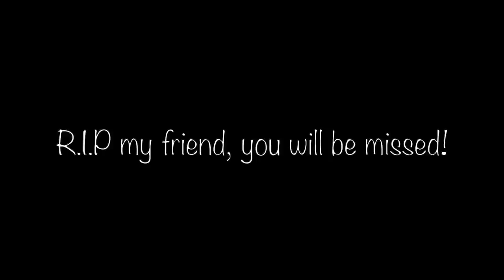Peter Durant Tribute Concert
What better way to pay tribute to a great friend than to sit down with your favorite beverage and listen to some tunes by the Boys next door! Since we can't come together socially to properly pay tribute to our friend Peter, we should all join in to watch fellow Pomqueteers Jeff & Jason Broussard perform some of Peter's favorites.